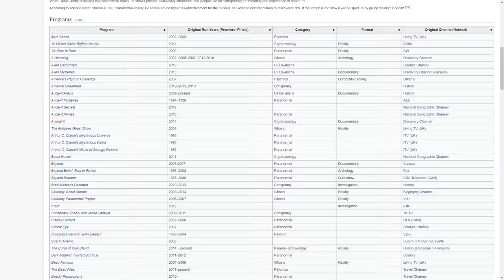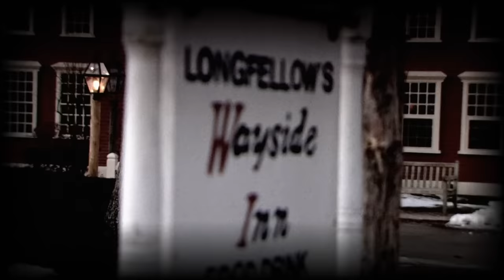Ghost Adventures is Worse Than I Remember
Today I finally take a look at something that's been very highly requested for some time now, Ghost Adventures. Was this show actually bad? I hope you guys appreciate the little bit of extra effort I put into this video I had a lot of fun with it. So enjoy this episode of romantic ghost hunting, it really is just as cringe as you'd expect. So anyways let's make fun of Ghost Adventures.